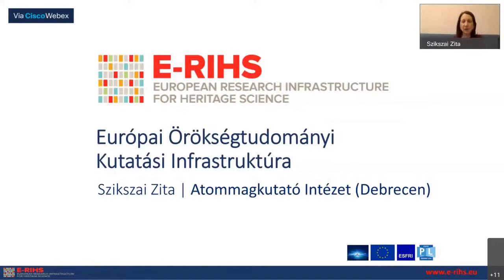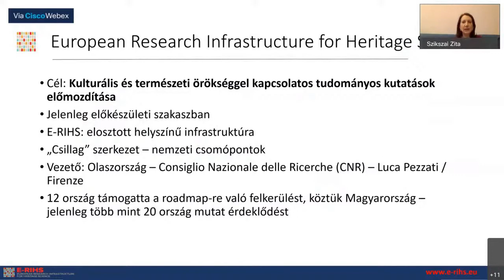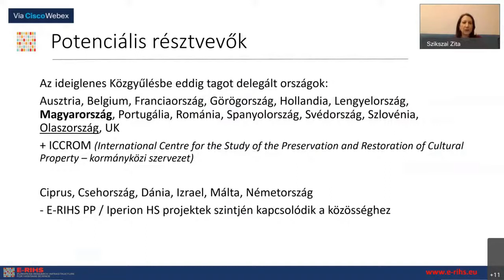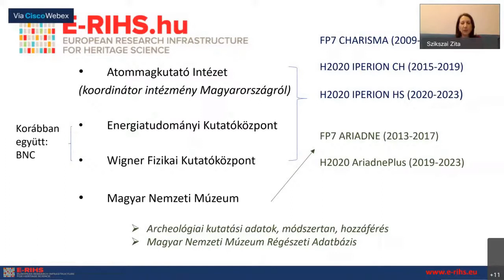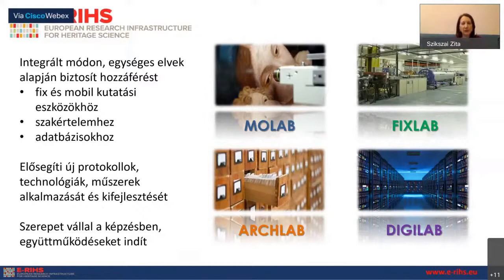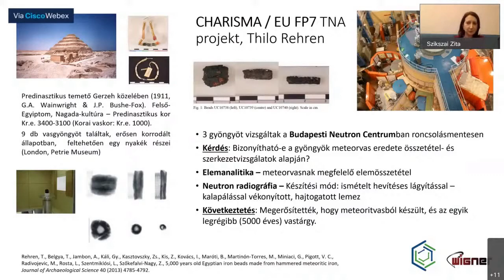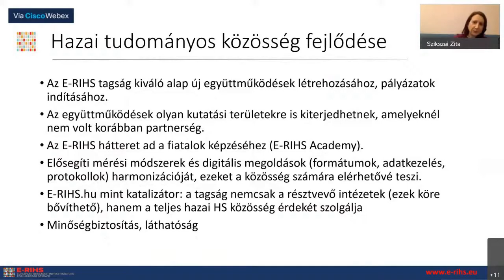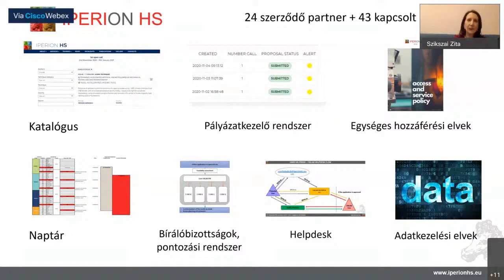E-RIHS - Szikszai Zita (Atommagkutató Intézet)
Az előadás elhangzott az NKFI Hivatal által 2020. december 8-án szervezett „Magyar kutatók és kutatóhelyek kapcsolódásai nemzetközi kutatási infrastruktúrákhoz” című online rendezvényen: